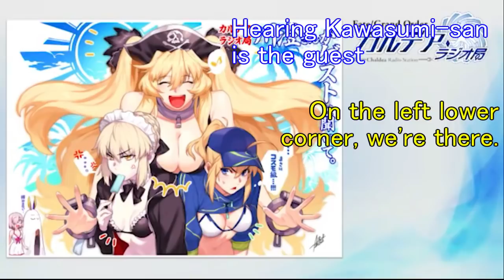[FGO Radio] FGO Radio with Ayako Kawasumi Again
Grand Servant VC of FGO gracces Chaldea Radio Station for the second time.

Not quite the show they were referring in the episode, but one of "Learning with Manga" show with VC mentioned in the interview